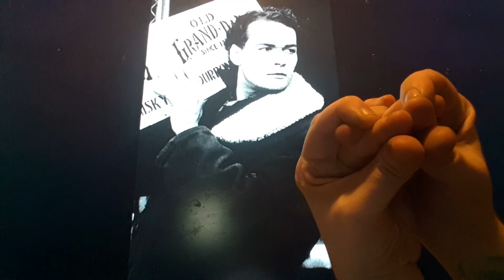Horacio the handsnake - Edward "Eddie" Woods